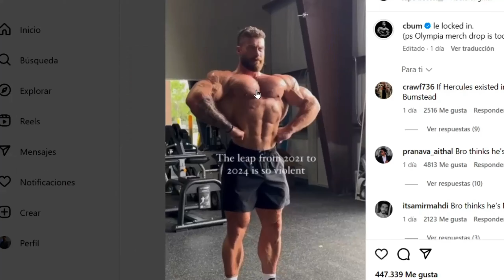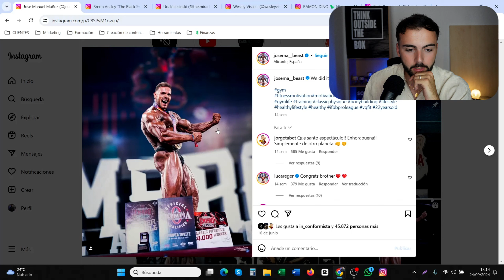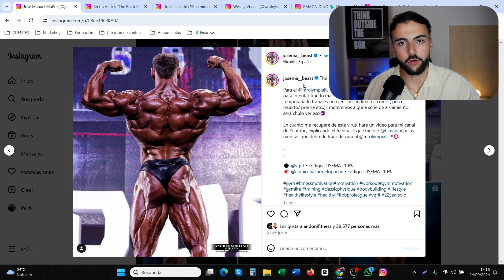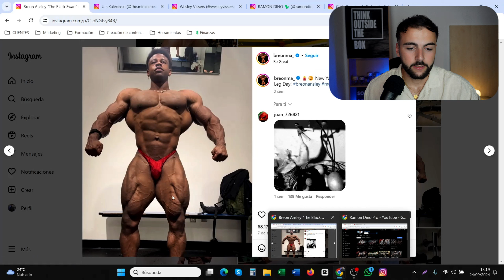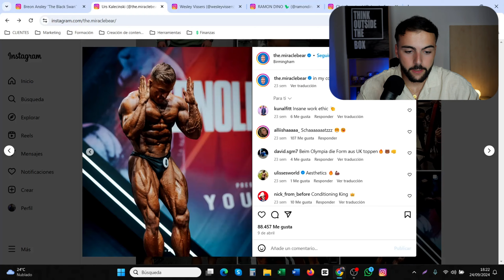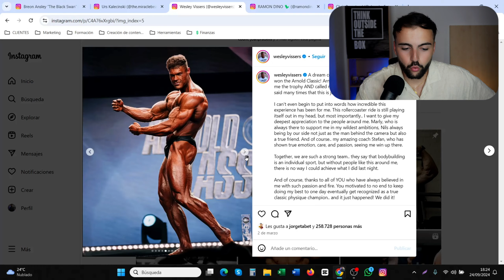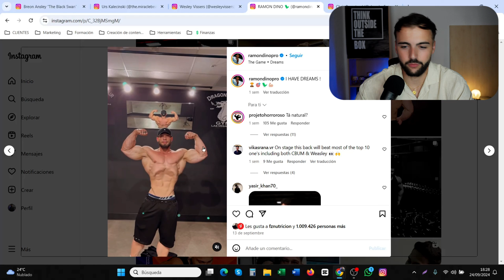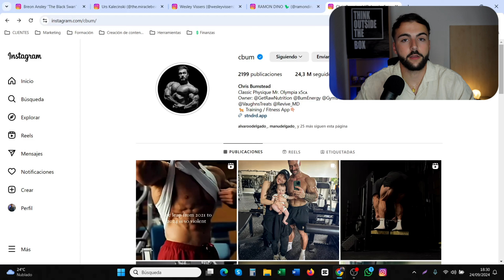Predicciones CLASSIC PHYSIQUE (Cbum vs Ramon) | Mr Olympia 2024